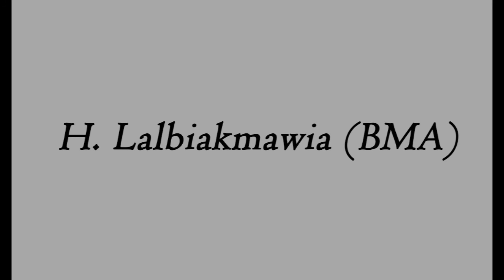H Lalbiakmawia BMA - Drivers long run